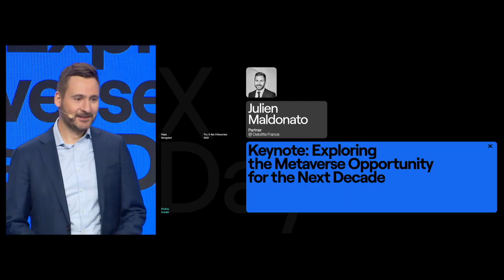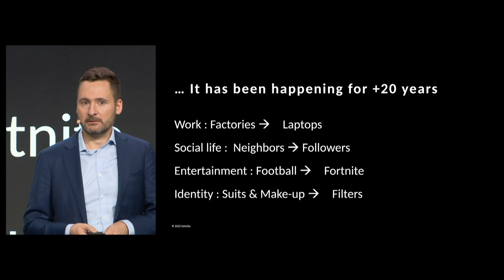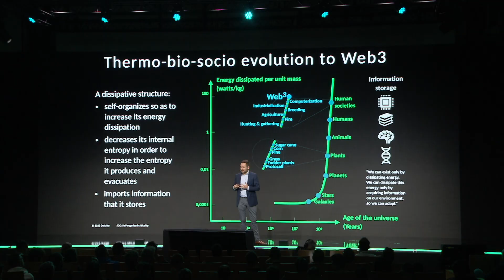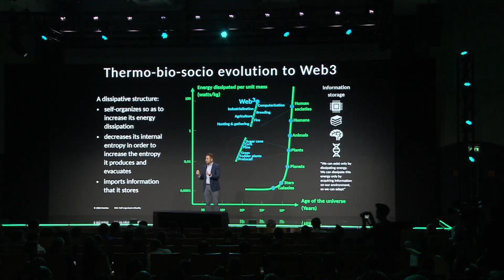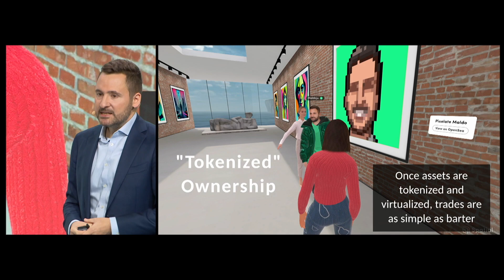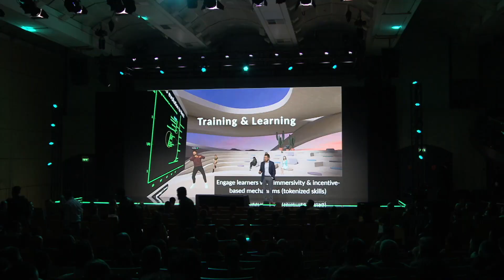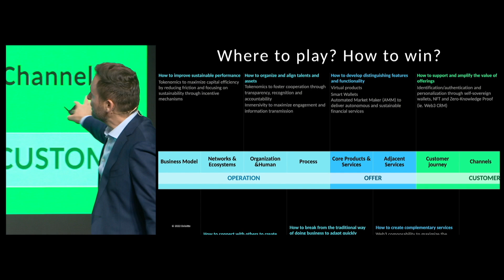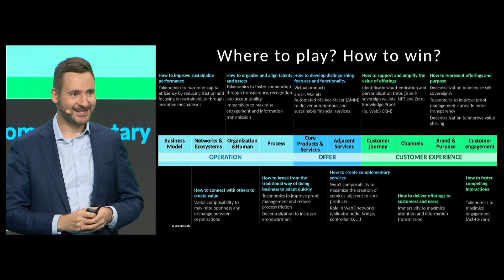Exploring the Metaverse Opportunity for the Next Decade - Julien Maldonato (X Day Paris - Day2)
MultiversX is a highly scalable, secure and decentralized blockchain network created to enable radically new applications, for users, businesses, society, and the new metaverse frontier.

Chapters:

00:00 The next decade in the Metaverse
04:57 The evolution to Web3
08:20 Self-Sovereign Identity
11:04 Tokenized Ownership
12:15 A new Governance
13:13 A new way of training, learning & working
15:40 The Web3 Innovation